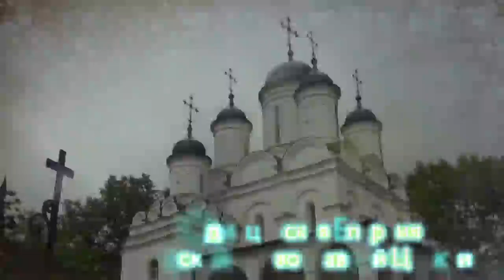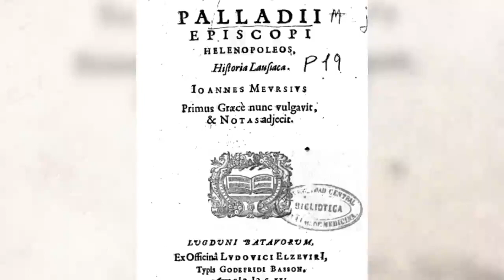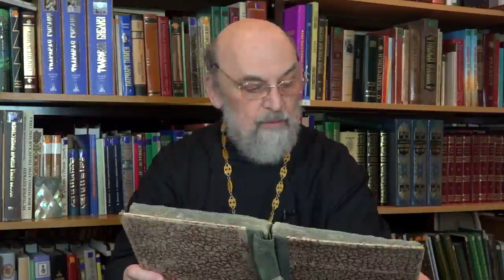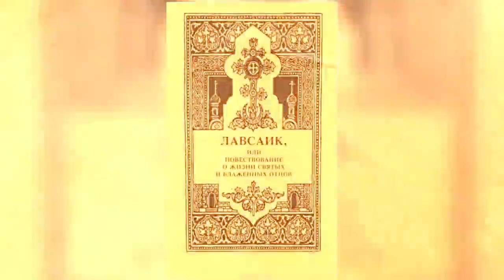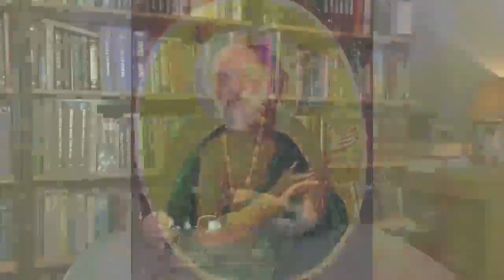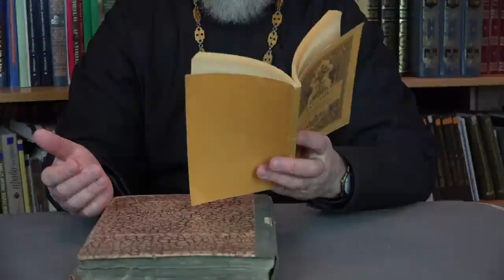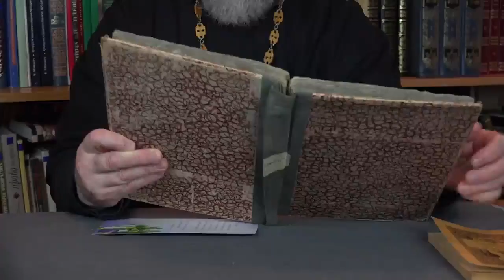АЗЫ Беседы о Литературе 23 05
О мудрости древних